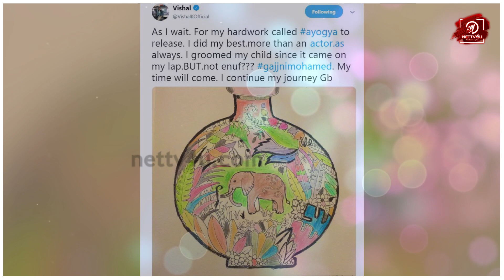விஷாலின் அதிரடி முடிவால் திகைத்து போன Tamil Cinema | Ayogya Movie Issue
Happy Birthday SPB! SPB had sung 40, 000+ songs in his career in 16 languages including all the south Indian languages and Hindi. Vishal Ayogya Issue! During Ayogya release, Vishal faced a lot of problems and he spent his money for the release. Now, Vishal has decided to do movies only for his production house and will not do films for other banners. Watch the video for complete details!